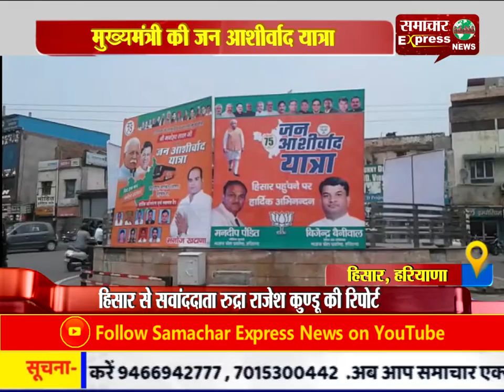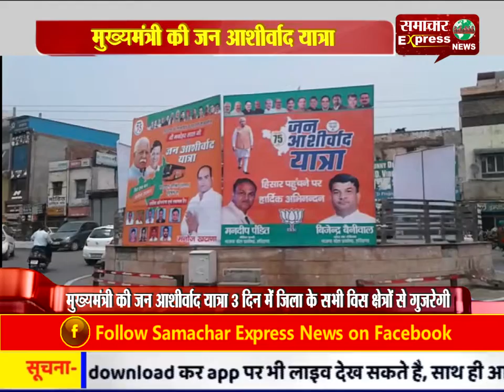हिसार - मुख्यमंत्री की जन आशीर्वाद यात्रा 3 दिन में जिला के सभी विस क्षेत्रों से गुजरेगी